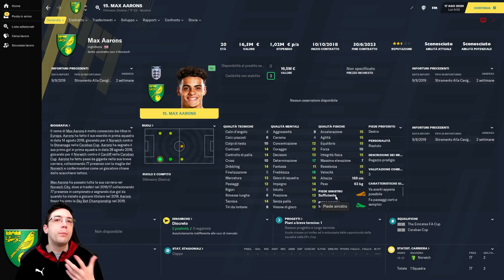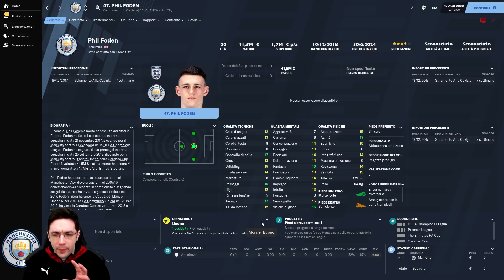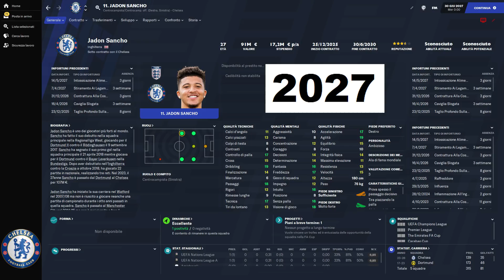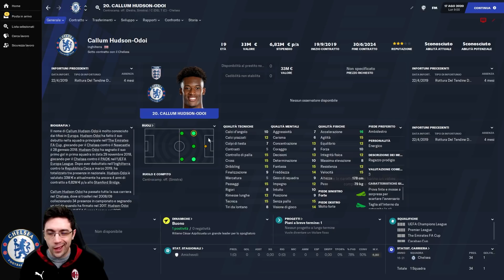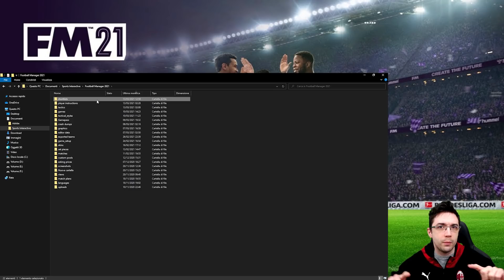EVOLUZIONE DEI WONDERKIDS FINO AL 2027 | LISTA MIGLIORI GIOVANI CALCIATORI | Football Manager 2021